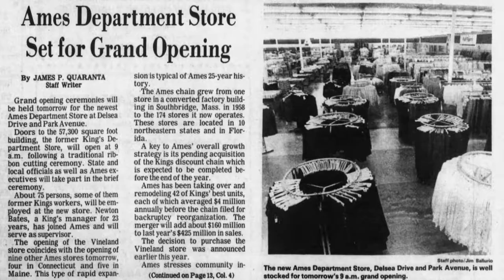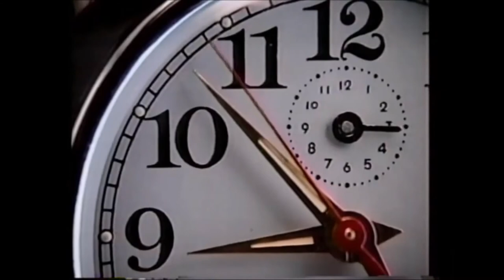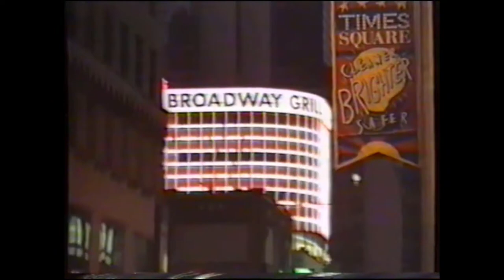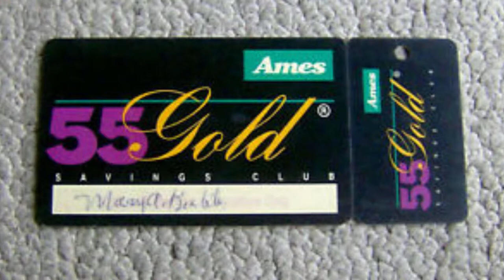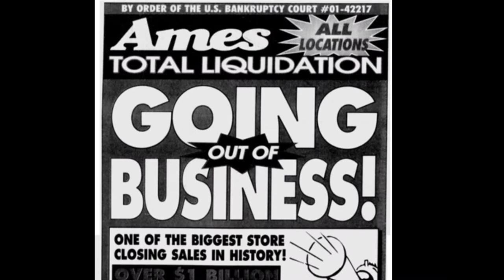The Story of Ames | The rise and fall of the Northeastern mega-company | "The Story of" S1E6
I've made a number of changes to the way I do my videos however I think I've finalized my formula. If you have any critiques or things you think I should change please let me know.
In this week's video I take a look at the history of Ames. Ames was a Northeastern American retail department store that was founded in the 50's. As the decades passed Ames would continue to grow until the nineties, when one big economic mistake after another would eventually destroy them.
TIMESTAMPS:
0:22- Intro
1:41- History
8:30- The fall of Ames
12:20- Conclusion